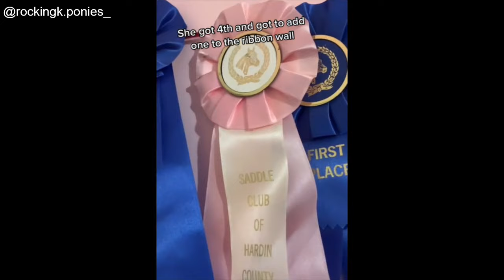Beautiful Tenneesee Walking Horses Compilation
We appreciate every kind of support 🧡
In this video you can find beautiful and healthy Tenneesee Walkers. We made sure to choose content and support only breeders that treat their horses well!